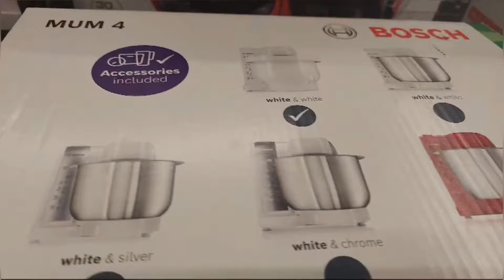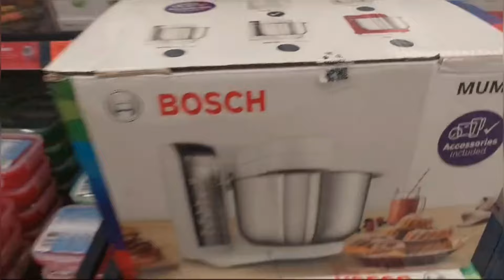Germany Main Investment | Saudi Arabia Se Gift Ay Alhamdulillah | Life With Hafsa